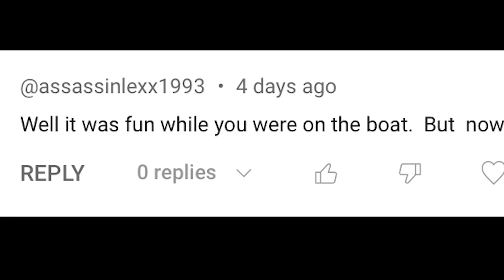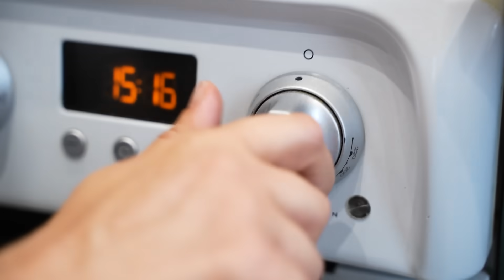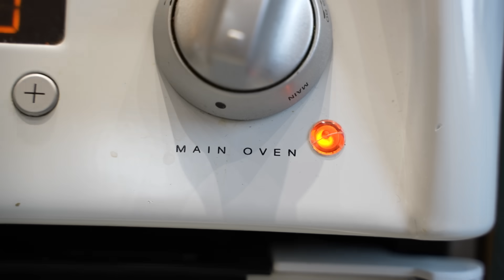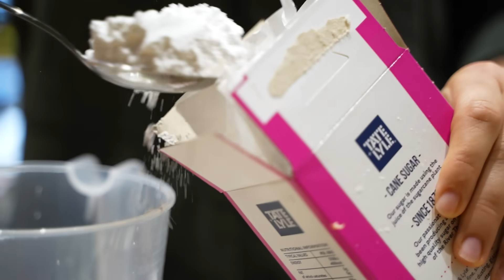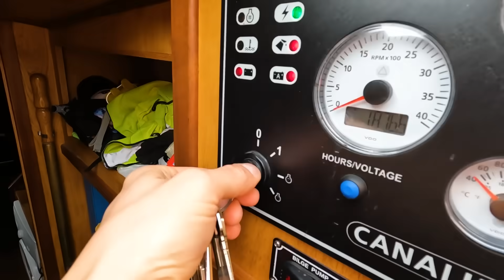Our Boring Life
We tidy and move our narrowboats and do some recipe testing, all in the most boring way possible.

For those of you just joining us, welcome! We're Vic and Jo and we've been narrowboating around the UK for the last few years on our 54ft narrowboat Zero. Two years ago we decided to give up our jobs in the city and add another boat to our fleet in hope of turning it into a travelling cafe and becoming full time boating baristas.